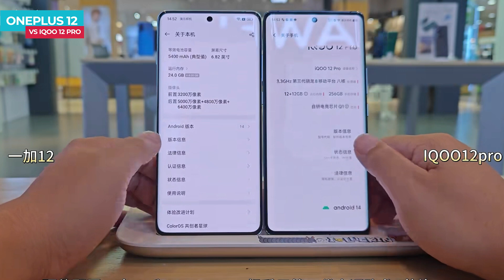OnePlus 12 Vs IQOO 12 Pro Comparison Test in Hindi | Price in India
📱 OnePlus 12 vs iQOO 12 Pro: Ultimate Smartphone Showdown! 📱

Welcome to our comprehensive comparison between the OnePlus 12 and the iQOO 12 Pro! In this video, we dive deep into these flagship smartphones, breaking down their features, performance, and everything you need to know to make an informed decision.

🔍 Display & Design:
We'll explore the stunning displays and sleek designs of both phones. From screen size and resolution to refresh rates and build quality, we'll dissect the visual and tactile experiences offered by the OnePlus 12 and the iQOO 12 Pro.

⚙️ Performance & Hardware:
Get ready for a performance showdown! We'll examine the processors, RAM, and internal storage configurations of these devices. From gaming capabilities to everyday multitasking, we'll compare how these phones handle various tasks and demanding applications.

📸 Camera Comparison:
Capture every moment with the camera systems on these phones. We'll analyze the camera setups, megapixel counts, and features like night mode, zoom capabilities, and video recording to help you decide which device excels in photography and videography.

🔋 Battery Life & Charging:
Battery life is crucial! We'll dissect the battery capacities and charging speeds of the OnePlus 12 and the iQOO 12 Pro. Find out which phone keeps you powered up longer and how fast they recharge.

🔄 Software & User Experience:
Software can make or break a phone! We'll compare the user interfaces, unique features, and software optimizations of both devices. Discover the differences in user experience and how they impact day-to-day usage.

🤔 Final Verdict:
Wrapping it all up, we'll weigh the pros and cons of each device and give our final verdict. Which phone offers the best value for your needs? Stick around to find out!

Which phone are you rooting for in this battle?

Timestamps:
0:00 - Introduction
1:23 - Display & Design
4:45 - Performance & Hardware
7:58 - Camera Comparison
11:20 - Battery Life & Charging
14:06 - Software & User Experience
17:40 - Final Verdict

Vivo X100 Pro Unboxing in Hindi | Price in India | Review | Camera Test | Launch Date in India